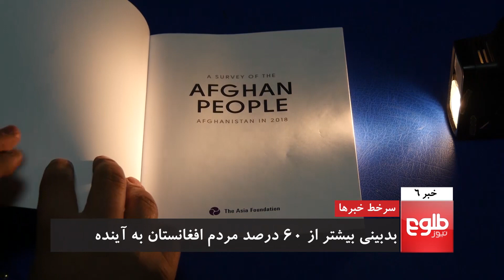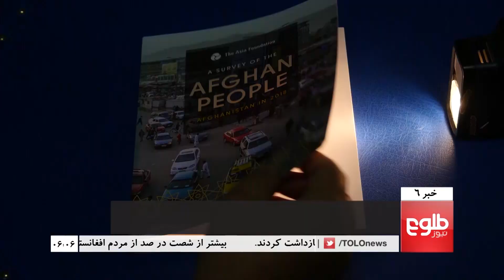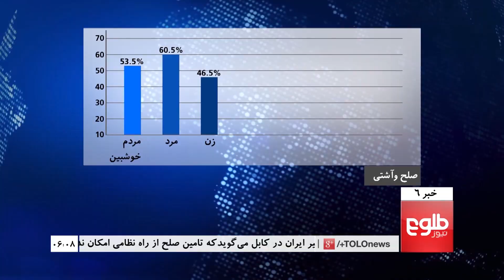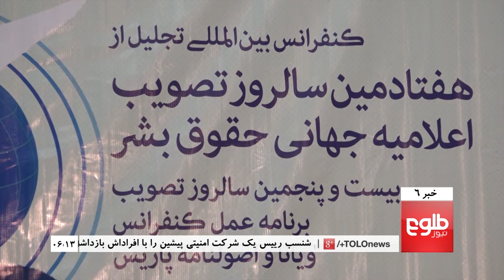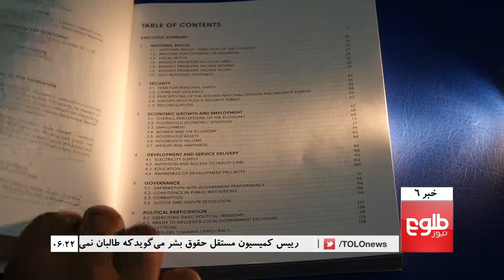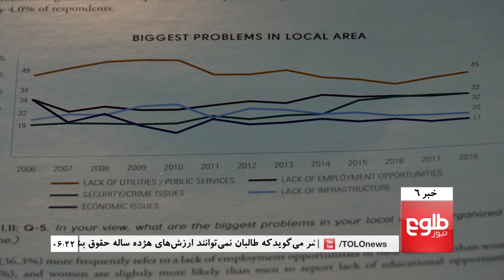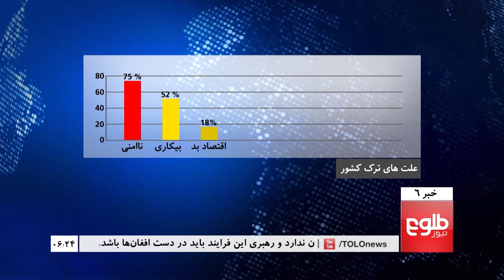TOLOnews 6pm News 04 December 2018 / طلوع‌نیوز، خبر ساعت شش، ۱۳ قوس ۱۳۹۷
Top Stores: Over 61% Of Afghans Pessimistic About Future: Survey, Kabul Standoff Ends After 20 Hours, Afghanistan Qualifies For 2019 AFC Futsal Championship

خبرهای مهم: نظرسنجی: بیش از ۶۰ درصد مردم نسبت به آینده کشور بدبین استند، متیس: ۴۰ سال جنگ در افغانستان بس است، صعود تیم فتسال زیر ۲۰ سال کشور به رقابت های جام ملت های آسیا،